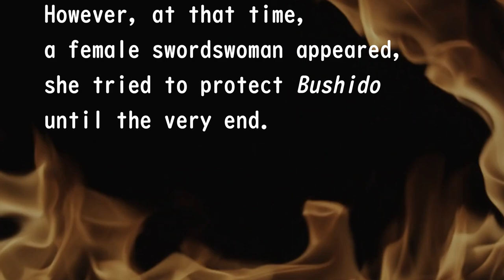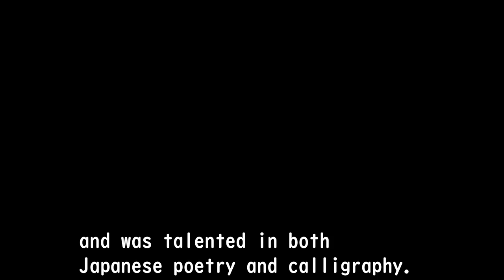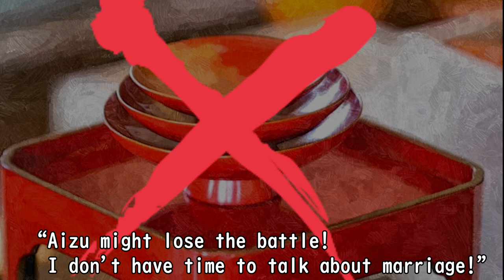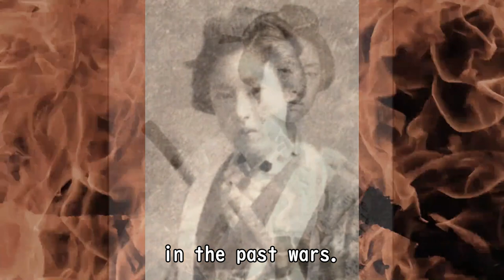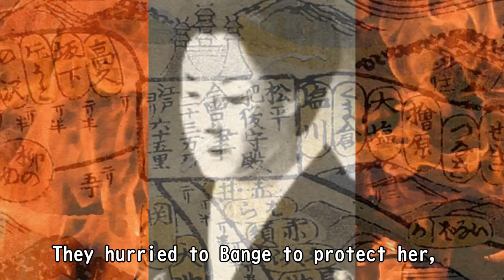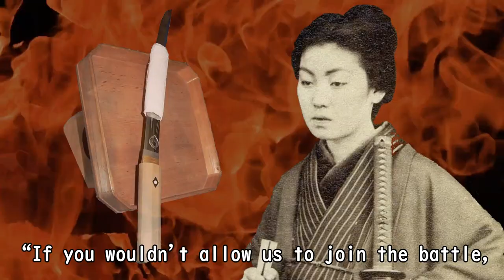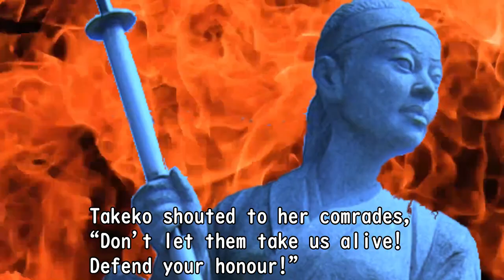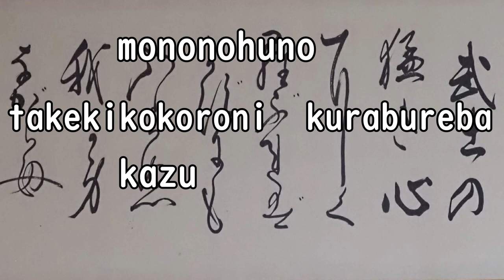Female Samurai Takeko Nakano. Jeanne d'Arc in Japan.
In the final years of the Edo period, a civil war broke out between the ruling Tokugawa Shogunate and the Imperial Court, known as the Boshin war. As a Shogunate loyalist, Takeko would eventually command a unit of onna-musha known as the Joshitai, or 'Girls' army'. With naginata in hand, she would fight valiantly in this conflict, and die honourably at the age of 22.

This video is a beautiful and sad story of a female samurai in Aizu.

Please note that if there is no material left for images such as people and backgrounds to be featured on the channel, we may use images and images that match them.